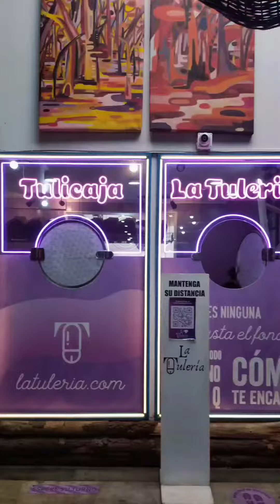Finde semana entre patos y tulas 🤣ioulianicole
Nacida en los tiempos de la Unión Soviética, soy una viajera apasionada que ha recorrido gran parte del mundo. La mayoría de mis viajes no fueron turísticos, sino que me permitieron conocer culturas profundamente, enfrentar temas migratorios y superar miedos y conflictos internos por emigrar permanentemente.
En mi canal, no solo compartiré mis experiencias de viaje y aventuras culinarias, sino que también te llevaré a través de mis crecimientos, fracasos y éxitos personales. Mi objetivo es no solo inspirarte a viajar, sino también motivarte a explorar nuevos horizontes y superar tus propios límites.
Además, si te gusta reír, te encantará mi sentido del humor y la alegría que transmito en mis videos. Únete a mí en esta emocionante aventura para descubrir lo mejor del mundo, mientras disfrutamos y gozamos de la vida juntos.
No te pierdas ni un solo video y únete a mi comunidad en constante crecimiento.